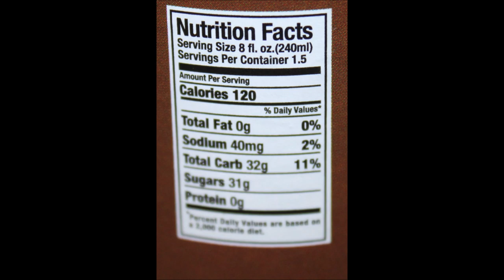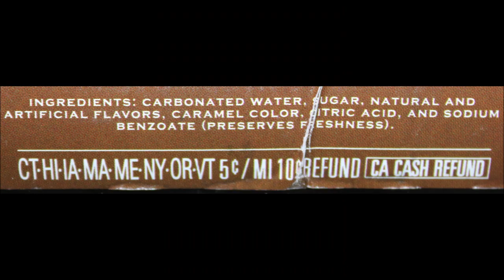Moxie, Dang! Root Beer & Earp’s Sarsaparilla Review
This is a taste test/review of three beverages including Moxie, Dang! Root Beer and Earp’s Sarsaparilla. They were $1.49 each at World Market.
* Moxie - Moxie is the oldest continuously produced soft drink in the United States. Established in 1876 it was originally known as Moxie Nerve Food. It was claimed to be effective against “paralysis, softening of the brain, nervousness, and insomnia”. A few years later, soda water was added to the formula, which is the iconic soda we have come to know and love as Moxie. With its unique and somewhat bitter flavor, Moxie is unlike any drink on the market.
* Dang! Root Beer is a real old-fashioned creamy root beer with a strong flavor of licorice and a nice sharp bite. It’s full-bodied and very smooth, with traditional flavoring that’s not overly dominated by vanilla or wintergreen as in some brands. With light carbonation and a light head, this is one root beer that’s not bitey and has no crazy after taste, making it easy to return to time and again. Dang! Root Beer is made by a family owned and operated business in Milwaukee, WI that has been involved in the beverage industry for 45 years.
* Earp’s Sarsaparilla – After a hard day of gun fight’n, NOTHING beats a real sarsaparilla. This American classic has a rich velvety sarsaparilla flavor with a touch of smoke. It’s fierce enough to rival even the meanest, darndest bandits in the seedy saloons of the great yonder.